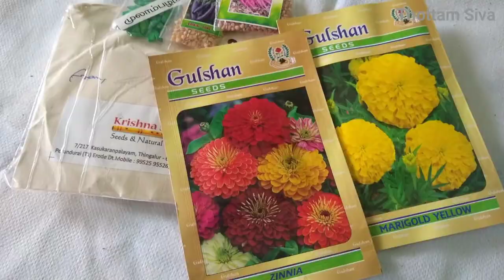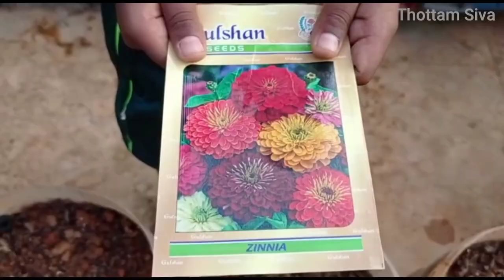குழந்தைகளுக்கு வீட்டுத் தோட்டம் அறிமுகப் படுத்துவது எப்படி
குழந்தைகளுக்கு சொல்லித் தர வேண்டிய மிக முக்கியமான விஷயம் உணவு பழங்கள் பயிர்கள் காய்கறிகள் உற்பத்தி பற்றி சொல்லித் தர வேண்டும். இயற்கையோடு தொடர்பு இல்லாத காரணத்தால், நிலத்தோடு இணைந்து வாழும் ஆசை இல்லாமல் போய்விடுகிறது. இயற்கையோடும் தாவரங்கள் மற்ற பறவைகள் பூச்சிகள் பற்றிய சங்கிலி தொடர் பற்றி சொல்லித் தர வேண்டும். வீட்டுத்தோட்டம் அமைப்பது பாராமரிப்பது பற்றியும் சொல்லித் தர வேண்டும்.